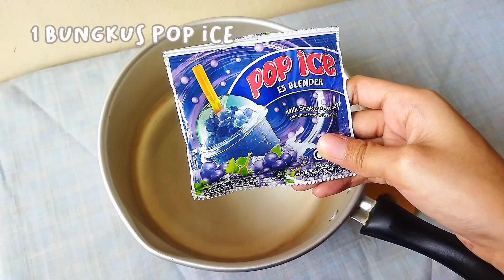RESEP PUDING BUAH KACA HIAS MUDAH DAN CANTIK